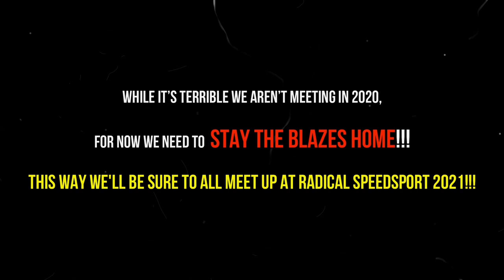RSS 2020 Covid 19 "Rumble" Edition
Seven years of Radical Speedsport Hub City Six winners. Winners are announced Friday night, and subsequently judged to determine the annual winner of the Robertson Award.